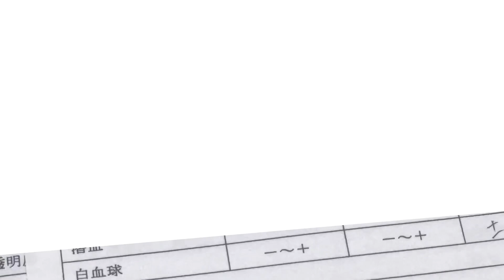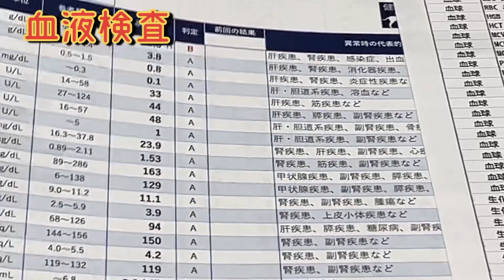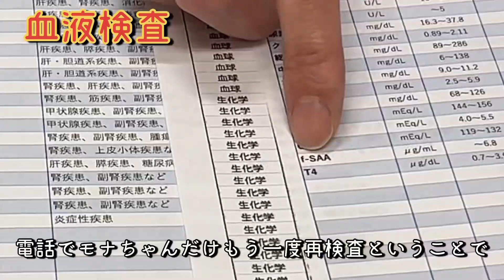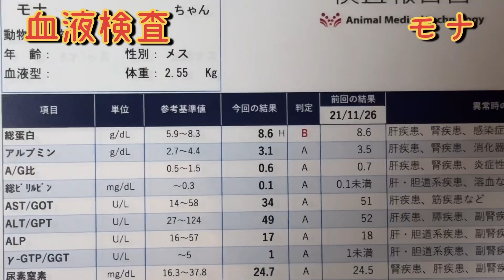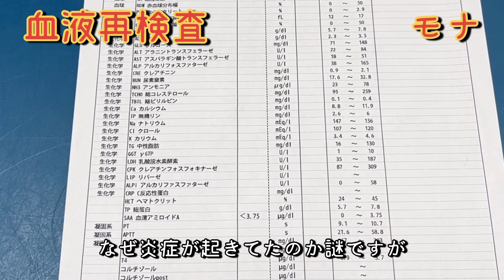猫の健康診断、キャットドックを受けて来ました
今回のもな散歩は…もなちゃんとりあんくんの健康診断！

2人揃って獣医さんに半日お預かりでキャットドックを受けてきました🙀

2人とも動物病院は大の苦手…
お迎えにいくともなちゃんはプゥーと怒りMAX💢
りあんくんも車の中でゲージの隙間から猫パンチ炸裂👊

長い時間お疲れ様でした😹

結果は2人とも健康✨
もなちゃんは少しだけ炎症の値が悪く出てたので、1ヶ月後に再検査しましたが異常なしとのこと😊

レントゲンにエコー、尿検査に便検査、血液検査は大きい病院に送ってしっかりと検査してもらいました✨

もなちゃんは前回のキャットドックで背骨が一つ少ない奇形児ということがわかっていて、元々小柄なので肝臓も小さいみたい😳
そしてもなちゃんは細身で体重もなかなか増えないので甲状腺ホルモン検査という検査もしました！
結果は問題なし✨
もなちゃんは食べムラがあり、体重も2.5キロでとても細く見えますが、先生からすると肋骨が浮き出てるわけでもないので、心配するほど細くないとのこと😊
もともと華奢な子なので今ぐらいでちょうど良いそうです🐈

無事に帰ってきて2人で大好きなササミもらって😋
許してくれるかな？✨